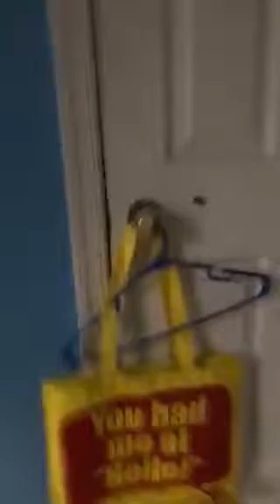Boys in blue part 7